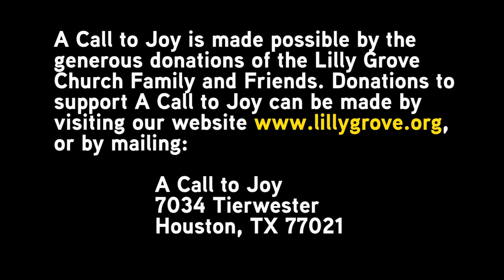Hannah The Wise Mother Pt 2